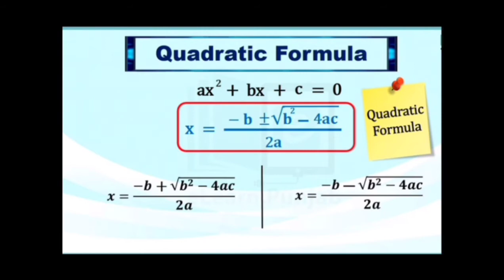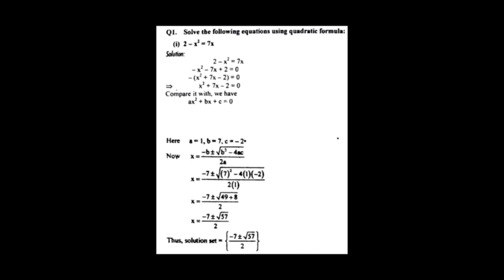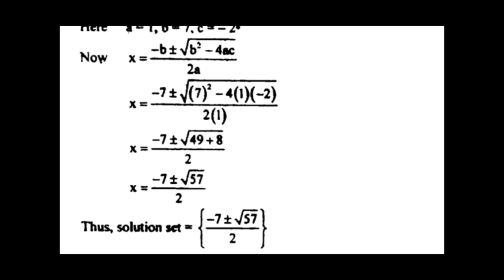maths 10th Excercise 1.2 Quadratic formula